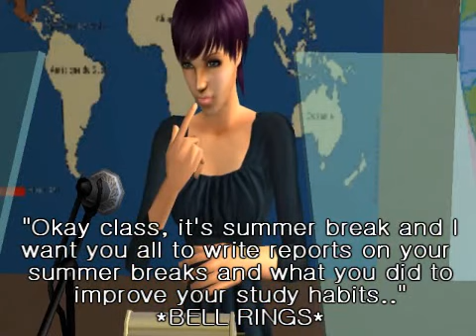Colby's World Episode 11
"Season Finale"
Colby finds out news about Thomas and Shannon and is pretty upset that Thomas didn't tell her.
I'll be making another season so this leads into what happens next season.
lenka: 'we will not grow old' & 'knock knock'
♥doosebabi